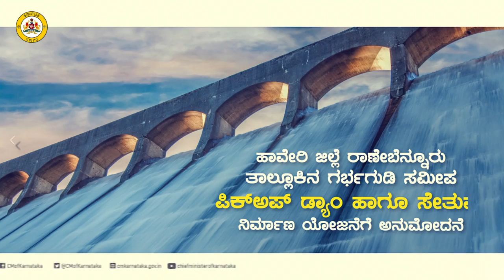Cabinet meeting decisions – 17th May, 2017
ಮೇ 17, 2017 ರಂದು ನಡೆದ ರಾಜ್ಯ ಸಚಿವ ಸಂಪುಟ ಸಭೆಯ ಪ್ರಮುಖ ನಿರ್ಣಯಗಳ ಮಾಹಿತಿಯನ್ನು ಒಳಗೊಂಡ ವಿಡಿಯೋ ತುಣುಕು.